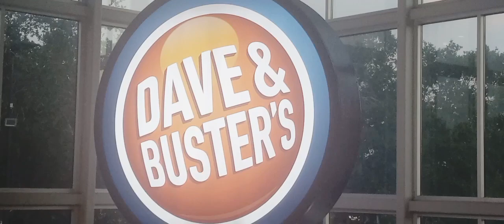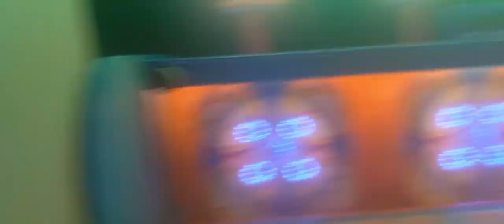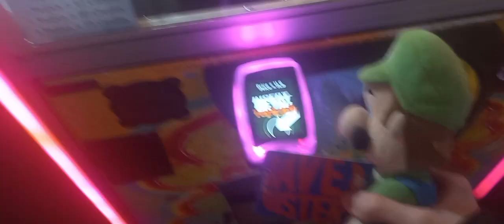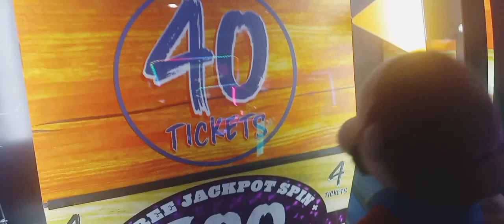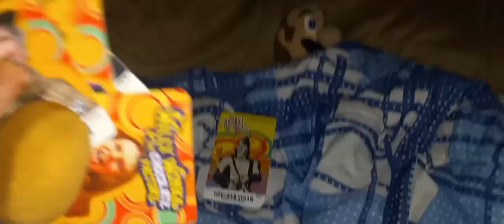Toy Mario Bros "Mario and Luigi Go To Dave And Buster's"